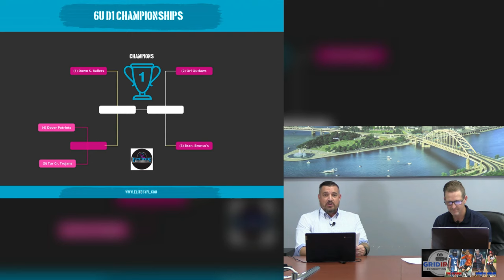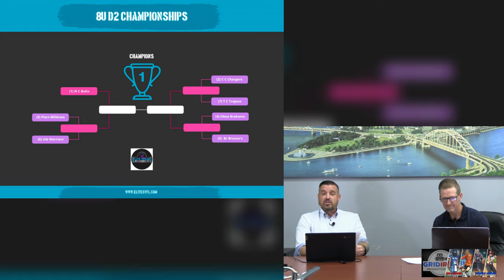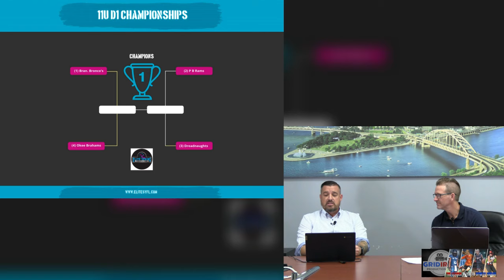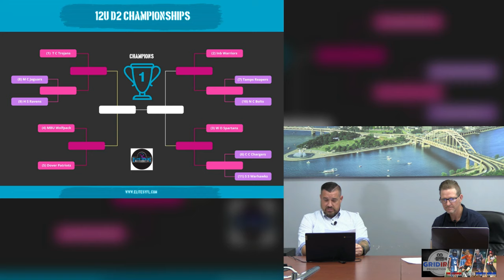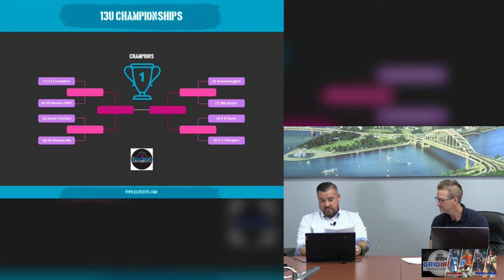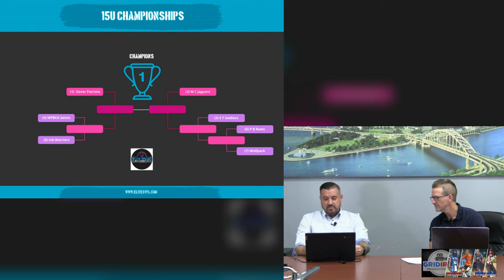ESYFL 2024 Playoffs Release